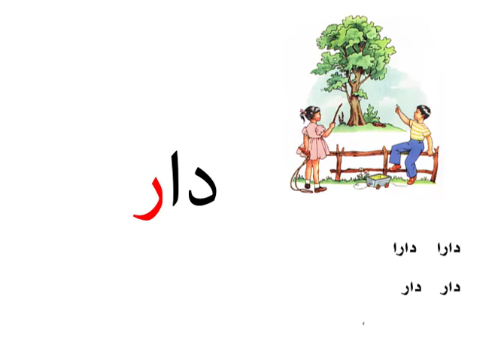kurdi PITI R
پیتی ر